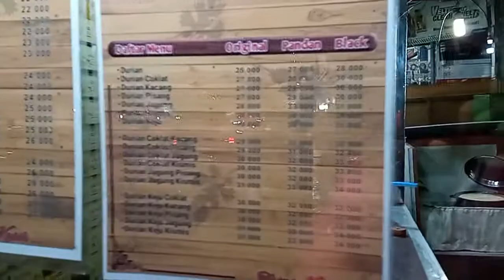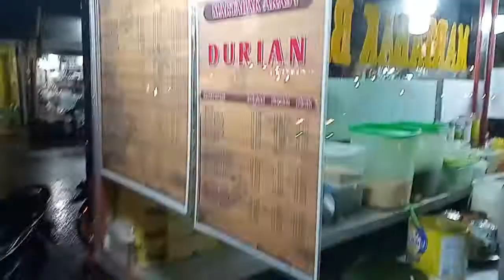MARTABAK MANIS EMPUK BERSARANG YANG ENAK UNTUK TAKJIL DENGAN VARIAN RASA YANG BERAGAM! ARASY SITEBA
Biar tim kita terus semangat buat kontennya hingga setiap hari

Terimakasih banyak untuk sobat semua yg udh Support dan Nonton video kita,
Kami sangat berterimakasih
Semoga kalian semua selalu sehat
dan dimudahkan rezeki nya amin .